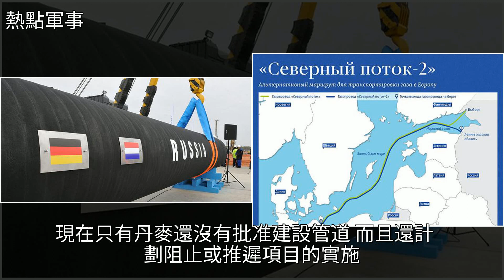以構成安全威脅為由，歐洲議會停止支持北溪-2管道項目，[熱點軍事]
以構成安全威脅為由，歐洲議會停止支持北溪-2管道項目 [熱點軍事]能源,歐洲,白俄羅斯,政治,時政外交以構成安全威脅為由，歐洲議會停止支持北溪-2管道項目 [熱點軍事]能源 歐洲 白俄羅斯 政治 時政外交